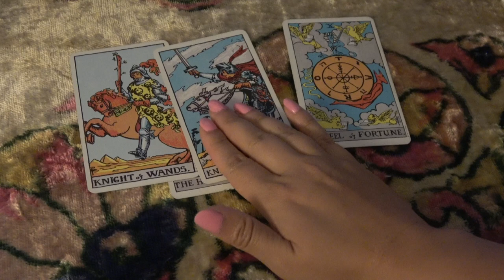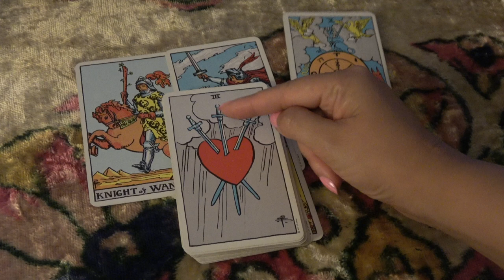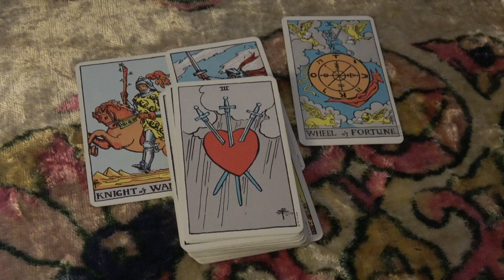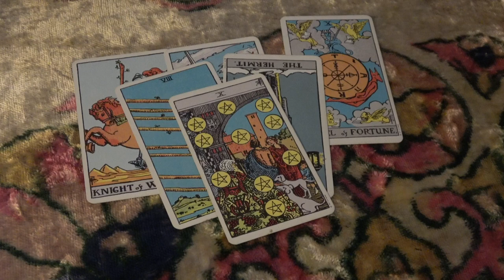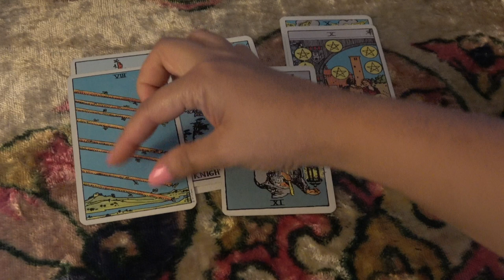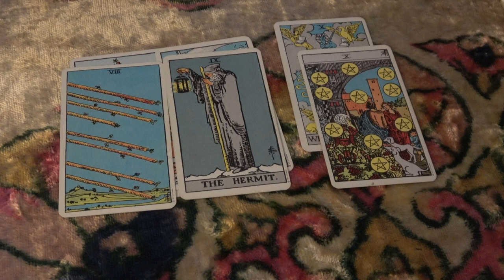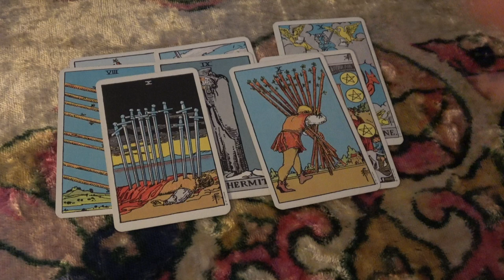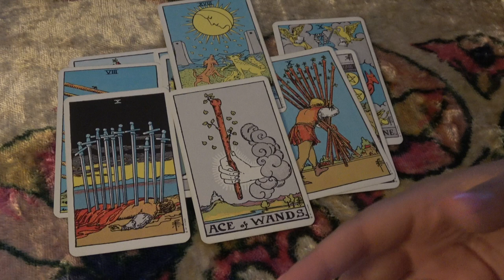You've gained mastery over this.